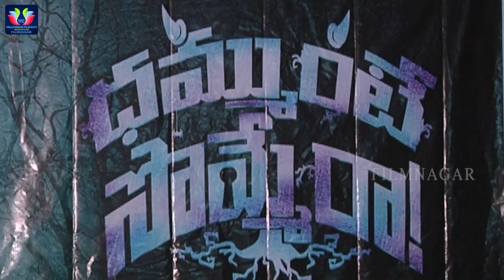Dammunte Sommera Movie Team Press Meet || Ram Bala || Tollywood Updates || TFC Filmnagar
Dammunte Sommera Movie Team Press Meet . Dammunte Sommera Telugu Full movie Directed By Ram Bala And produced By Nataraj . For More Updatest Stay Tune To TFC Filmnagar .

ENTERTAINMENT

MOVIES

NEWS

WEBSITES